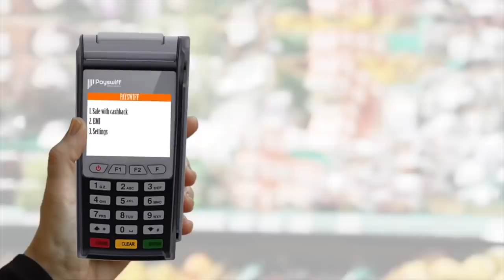ரஜினி வந்தால்தான் தமிழகத்தை காப்பாத்த முடியும் - சத்யகுமார் | ஆதனின் அரசியல் மேடை | Episode 150